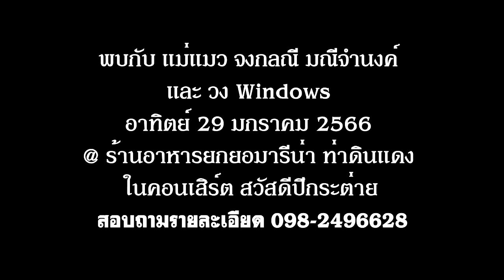ธาราระทม คุณแม่จงกลณี มณีจำนงค์ Feat. วง Windows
"ธาราระทม" ต้นฉบับขับร้องโดย "ม.ร.ว.ถนัดศรี สวัสดิวัตน์" คำร้อง-ทำนอง "ประเทือง บุญญประพันธ์" ผู้แต่งท่านเดียวกับเพลง "ลมจ๋า" นั่นเอง บันทึกเสียงครั้งแรกปี 2504 สำหรับเวอร์ชั่นพิเศษนี้ วง Windows ได้เรียนเชิญคุณแม่แมว "จงกลณี มณีจำนงค์" มาร่วมขับร้องเพลงนี้ เพื่อส่งมอบเป็นพิเศษ ให้แฟนเพจ "สตริงวันวาน" และ แฟนเพจวง "Windows" ได้ซึมซับความไพเราะและร่วมอนุรักษ์บทเพลงเก่าไปกับพวกเรา โดยเหล่าสมาชิกวง Windows มากันพร้อมเพรียง นำทีมโดย "เก๋" นิฤทธิ์ มณีจำนงค์ ลูกชายสุดที่รัก ของ "แม่แมว" และเหล่าสมาชิกประกอบไปด้วย "ตุ้ม กระดุมทอง" นำวงศ์ หงษ์วิไล ตำแหน่ง เปียโน คีย์บอร์ด / อภิสิทธิ์ ลิ้มไชยโรจน์ (เปา) ตำแหน่ง กลอง / ประเสริฐ ฉิมท้วม (เสริฐ) แซกโซโฟน / สมิตร สุนทรกูล (มิตร) เบสกีตาร์ / สรสิทธิ์ รวยเงิน (ไก่) โซโล่กีตาร์ / วรารัตน์ บรรพโคตร (เปเป้) ร้องนำหญิง และ อรรณพ ศิรธรานนท์ (อ๊อด) ร้องนำชาย ดูแลระบบเสียงเพื่อความสมบูรณ์แบบโดย "นิฤทธิ์ มณีจำนงค์" (เก๋) ภาพและคลิปโดย "เอ็นจอยกรุ๊ป" และอย่าลืมไปฟังคุณแม่แมว และ วง Windows บรรเลงกันแบบสด ๆ ในคอนเสิร์ต "สวัสดีปีกระต่าย" อาทิตย์ 29 มกราคม 2566 @ ร้านอาหารยกยอมารีน่า ท่าดินแดง (อย่าไปคลองสานนะครับ คนละที่)